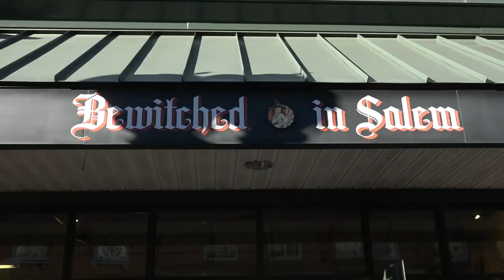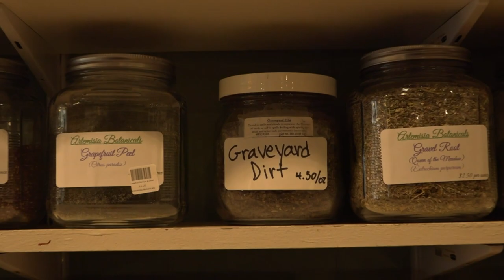A Busy Return to Normal in Salem for Halloween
Witch City was packed as Salem, Mass. welcomed thousands of guests for the Halloween season.

BUTV 10's Syd Worning explains how important Halloween is for the the city, and how this year was busier than most, post-lockdown.